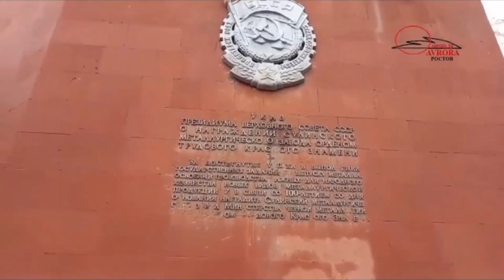ПУТИН ГРОБИТ СОБСТВЕРННУЮ СТРАНУ! РАЗРУХА И НИЩЕТА РОСТОВСКОЙ ОБЛАСТИ!